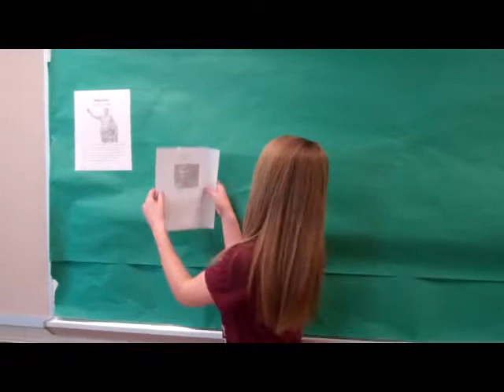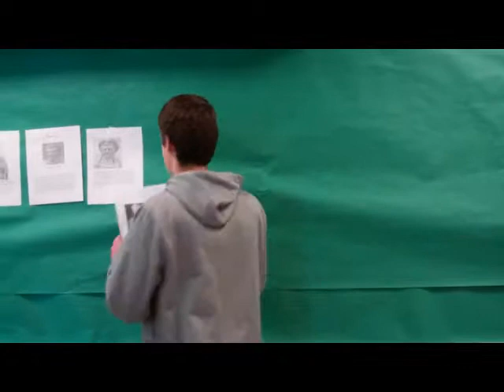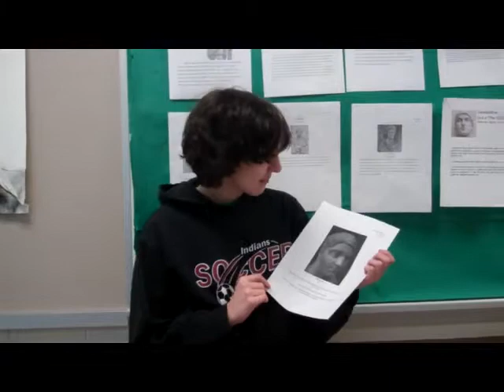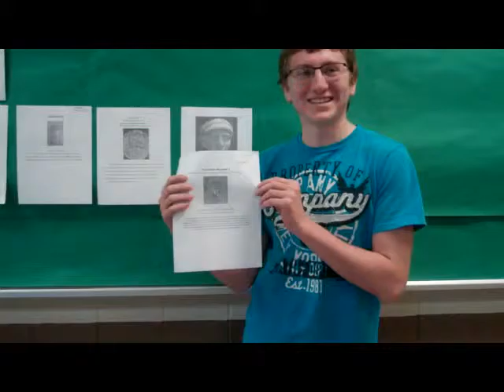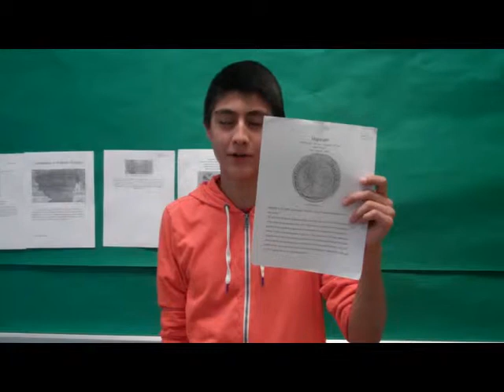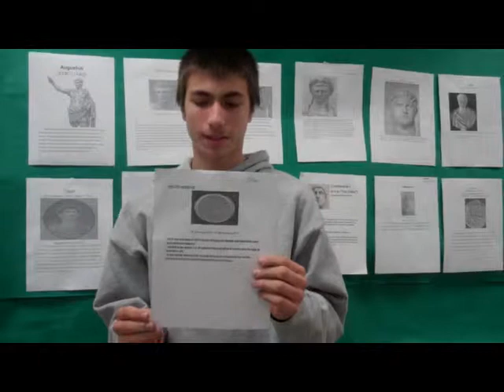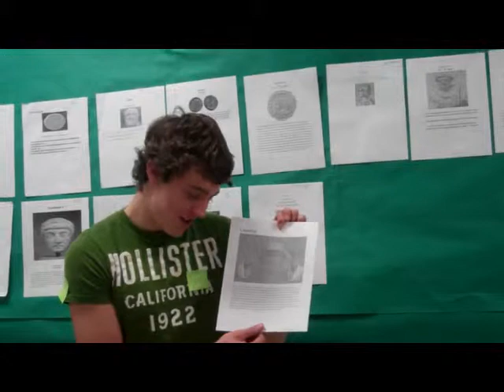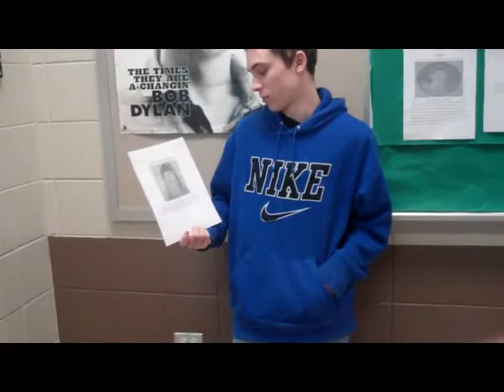Roman Emperor timeline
Several Caesars are profiled in this timeline of the Roman Empire